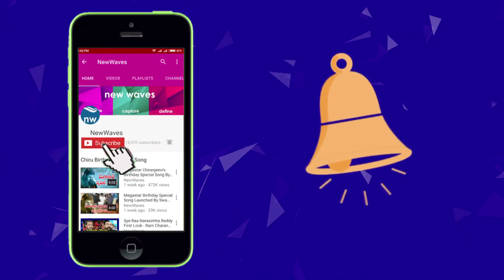Anushka Sharma Virat Kohli Confirms Their Wedding | New Waves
Virat Kohli, Anushka Sharma Latest  video shows Kohli and Anushka attending a wedding where the bride and groom are exchanging wedding vows, but to much curiosity of Virushka, they start questioning each other on what exactly the vows would be.  Anushka Sharma Virat Kohli Confirms Their Wedding..